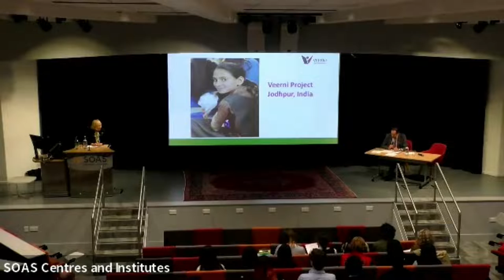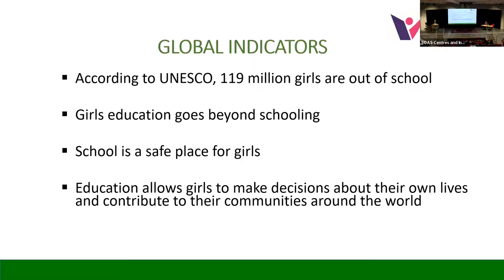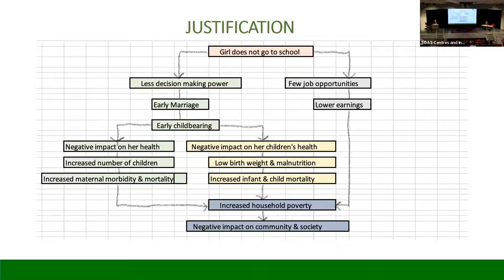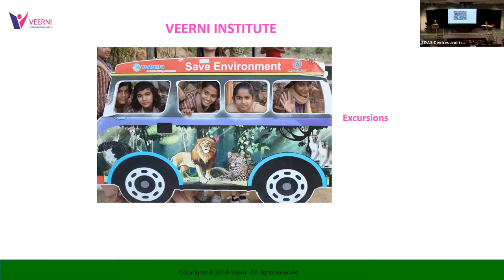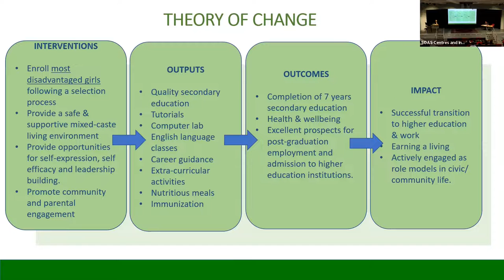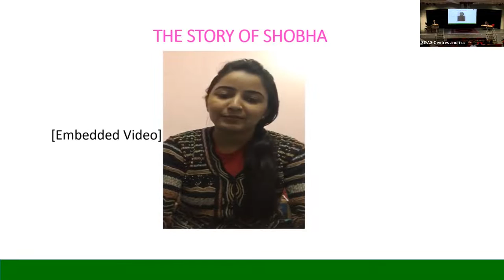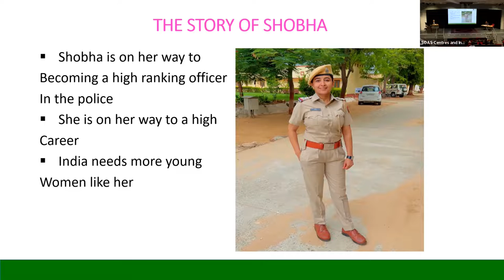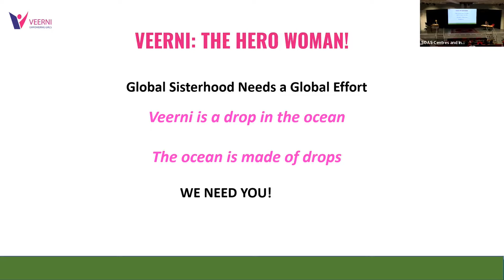'Women’s education in Asia' by Jacqueline De Chollet | RSAA/SOAS Annual Presentation 2022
'Women’s education in Asia' by Jacqueline De Chollet (Veerni Empowering Girls Foundation) was recorded on 9th November 2022 and was part of the RSAA and SOAS Annual Presentation on Asia for Sixth Form Students 2022.

The aim of this event was to introduce students to speakers, subjects and concepts they may not have previously experienced as part of their curriculum which will, we hope, inspire them. The conference was open to all in the 16-19 age-group, although it was particularly relevant to students interested in pursuing geography, law, religion, international affairs, social sciences or Asian language pathways.